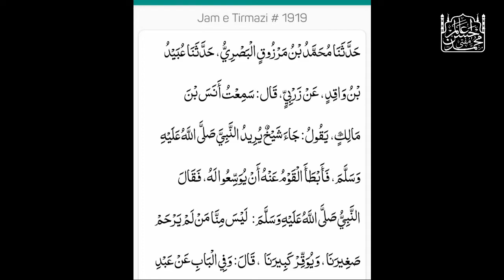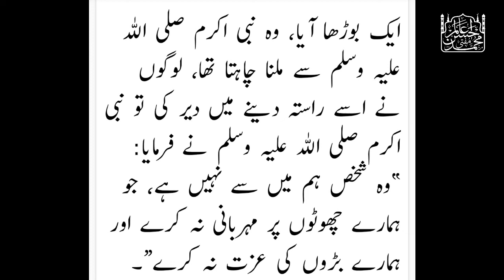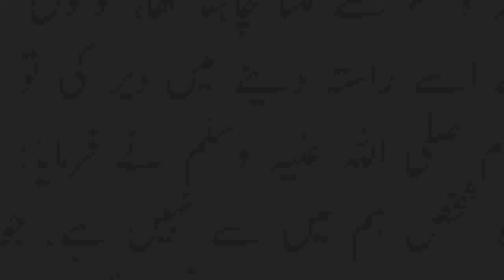3 کاموں پر آپؐ کا فرمان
♥  TITLE - 3 کاموں پر آپؐ کا فرمان
♥  ARTIST - Mufti Muhammad Ahsan Alam
♥  LABEL - Darse Hadees Production